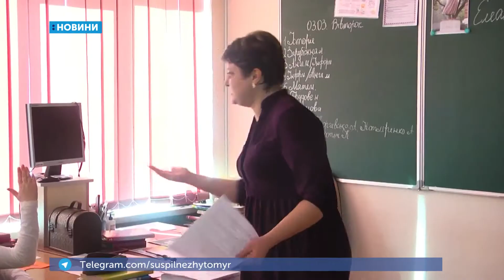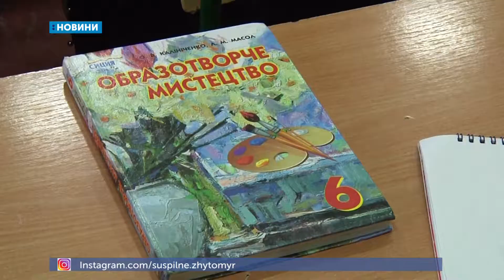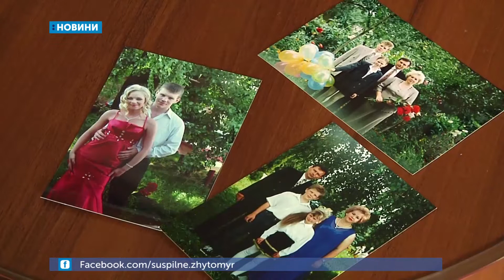03.03.2020. Новини. 13:30